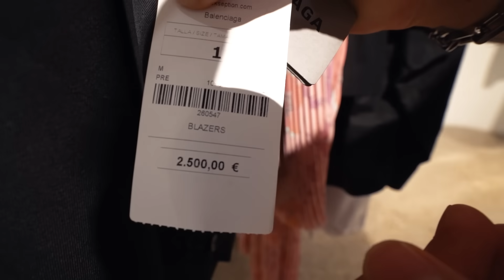LE REGALO A QUEVEDO UNA MYSTERY BOX DE 2000€!! (Caja misteriosa)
Seguimos con el éxito de las mystery boxes que hicimos a Grefg, xBuyer, Spursito, Kidd Keo, Tiago PZK, Duki... continuamos la serie con una caja misteriosa para QUEVEDO. La mystery box está valorada en unos 2.000€ y hay varios pares de zapatillas y ropa de marcas como Off White, Ader Error, Stone Island...